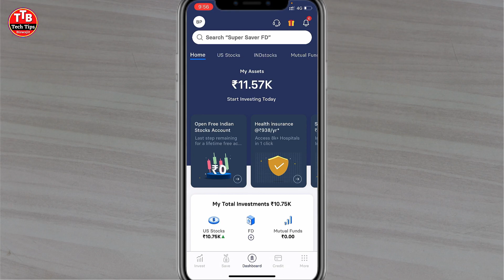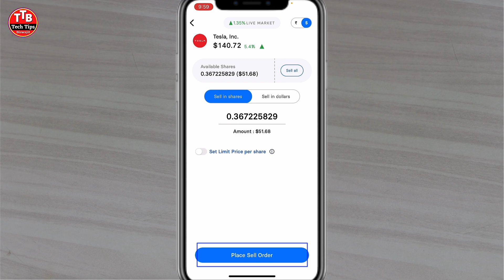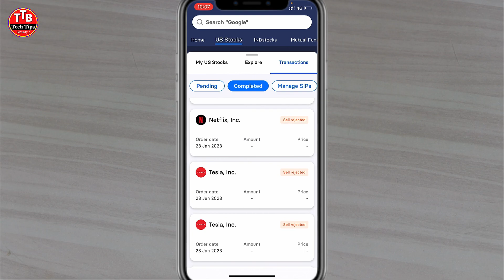How To IndMoney Stock Buy And Sell | INDmoney Us Stocks Buy And Sell | Indmoney App Best App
Queries Solved:-
indmoney us stocks buy and sell,
how to buy and sell stocks in indmoney,
how to buy and sell indian stocks in indmoney,
how to indmoney stock buy and sell,
indmoney stock buy and sell malayalam,
indmoney us stocks buy and sell details,
indmoney app how to buy us stocks,
how to buy and sell us stocks in indmoney 2024,
indmoney invest in us stocks,
how to invest in us stocks using indmoney,
Indmoney App Best App,